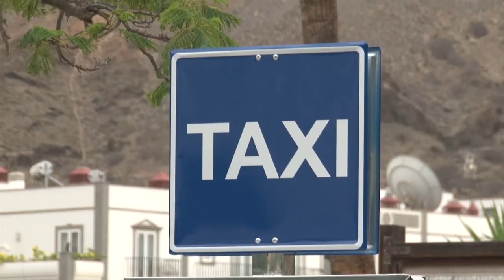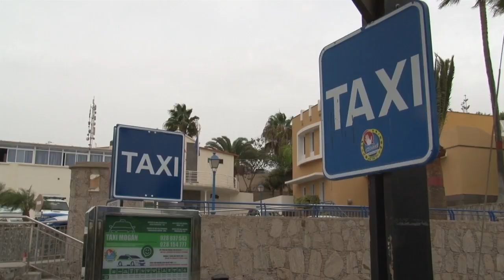INFORMATIVO MOGÁN MARTES 09 DE ABRIL DE 2024